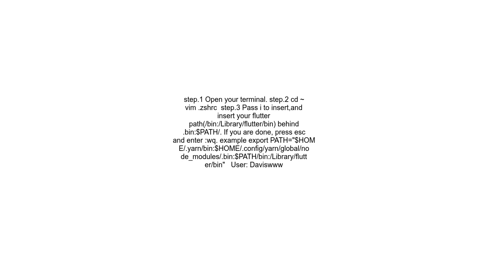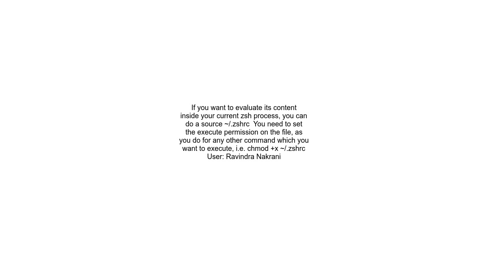zsh permission denied Usersmacbookpro zshrc